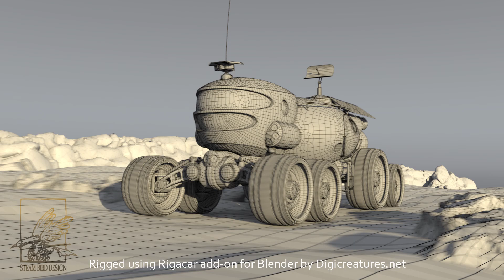Planetary Explorer Vehicle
Rig: Rigacar Add-0n for Blender by Digicreatures.net
3D Model for sale on Turbosquid (not rigged) by SteamBirdDesin